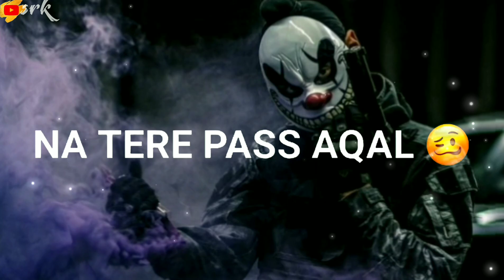New attitude WhatsApp status//WhatsApp video status // Rap song // SRK WhatsApp status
Disclaimner- THIS VIDEO IS MADE JUST FOR
ENTERTAINMENT, PROMOTIONALS NON-COMMERCIAL
COPYRIGHT INFRINGEMENTS AND NO COMMERICAL
BENEFITS INTENDED. THIS VIDEO WAS MADE FOR
PURE ENTERTAINMENT PURPOSE.

THESE CoPYRIGHTS BELONG TO ITS RIGHTFUL
OwNERS.

otherwise be infringing. Now-Profit, educational or per sonal
THANKS FOR⬇️⬇️⬇️

WATCHING...

full screen status hindi,
full screen status song,
instagram story,
full screen status,
full screen statusfull,
 screenwhatsapp,
 statuswhatsapp statusvideos,
love status,
sad status,
romantic status,
old status,
new status,
love songs,
sad songs,
romance song,
romantic song,
whatsapp songs,
whatsapp love songs,
whatsaap comedy,
whatsapp romantic,
whatsapp emoji,
whatsapp status,
whatsapp video,
whatsapp song,
whatsapp latest status video,
whatsapp song,
whatsup,
whatsapp dp,
love status,
sad status,
old status,
emotional status,